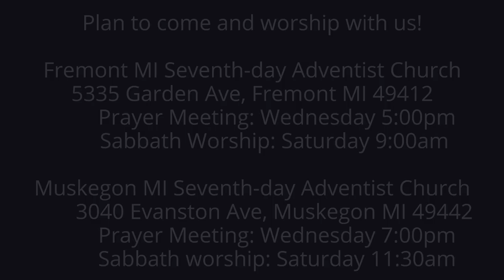The Lamentations of Jeremiah 3:43-45 When He Seems Not to Hear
Sometimes God seems not to hear.  He seeks to develop a stronger, deeper experience in us.